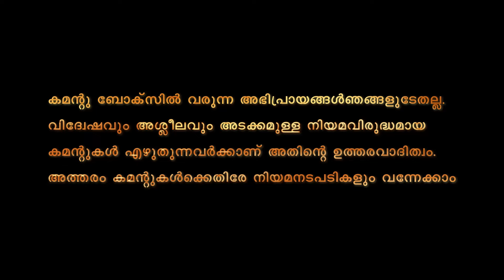Driver Yadu | സ്വിച്ചിട്ടപോലെ ആര്യമാർ ഒരുമിച്ചു തിരിഞ്ഞുനോക്കി | Ordinary Kerala